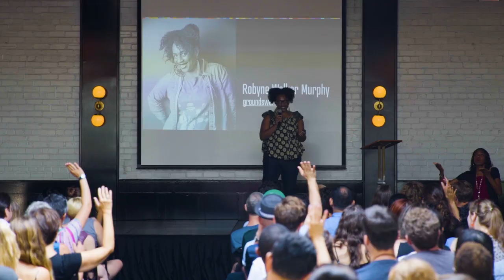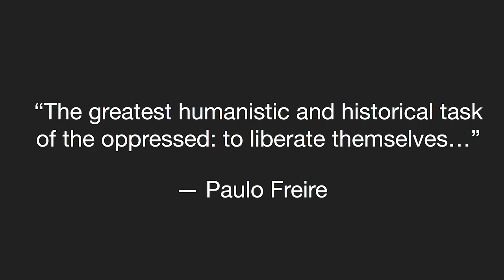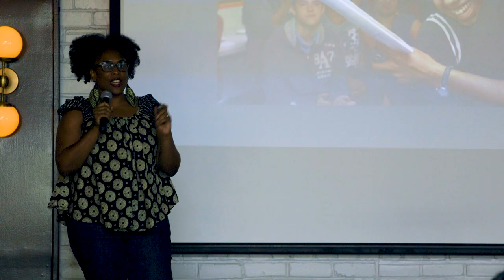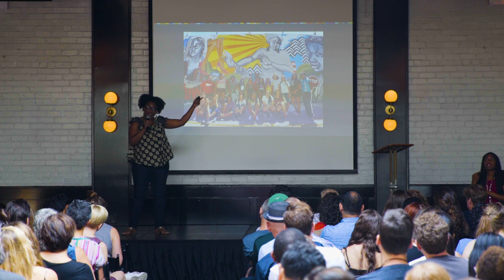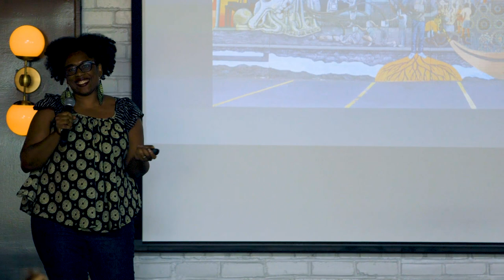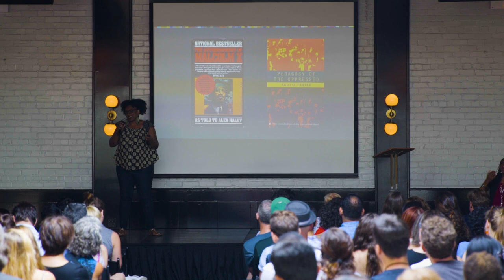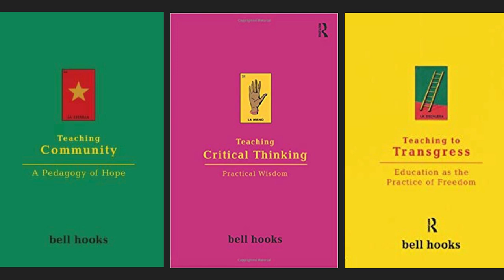Robyne Walker Murphy: Social Justice is Rooted in Love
Robyne Walker Murphy at CreativeMornings New York, August 2018. Free events like this one are hosted every month in dozens of cities. Discover hundreds of talks from the world's creative community